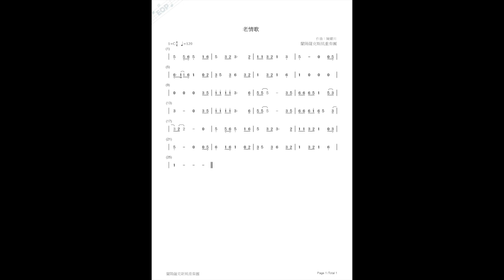呂方 老情歌/Saxophone Cover薩克斯風bB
Saxophone:莊柏修
蘭陽薩克斯風重奏團於2016年成立，在團長的帶領之下，集結志同道合的專業薩克斯風演奏家，推廣薩克斯風獨奏與重奏學習風氣，提供喜愛薩克斯風的人一個發揮的舞台。